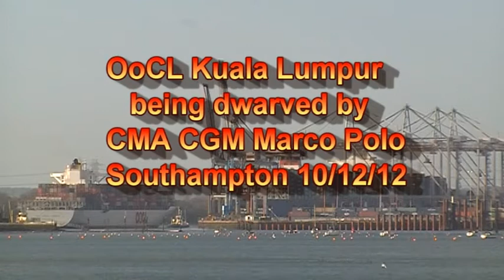Kuala Lumpur up against Marco Polo Southampton 10/12/12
OOCL Kuala Lumpur is dwarved by the presence of CGA CGM Marco Polo.